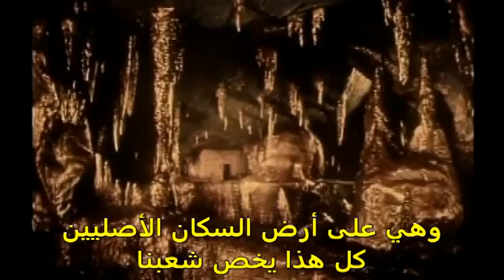ZORO ومدينة الذهب المفقودة فيلم المغامرة والاثارة مترجم بالعربية ممتازة للعرض على التلفار السمارت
اشكركم على حسن تعاونكم معى بالاشتراك فى القناة وتفعيل زر الجرس ليصلك كل جديد ولايك ورايك فى الفيديو
 واذا كان عندك قناة شارك وساشارك
واتمنى لكم اوقات سعيد وحياه افضل واشكركم علىب المتاعه
الفيلم مترجم بالعربية ليعرض على شاشات السمارت والاندرويد ارجو لكم مشاهدة ممتعه
1- فيلم الاثارة والمغامرة والتشويق هذا الرجل لا يمكن أن يموت يموتTHIS MAN CAN'T Guy Madison Western1-
-2GRAND DUEL [Lee Van Cleef] [Full Length Western Movie]- 2- مترجم بالعربية فيلم المغامرة والاثارة والتشويق

9 Zorro contro Maciste - Con Moira Orfei -زورو ضد  ماسيت مترجم بالعربية فيلم المغامرة والاثارة والتشويق